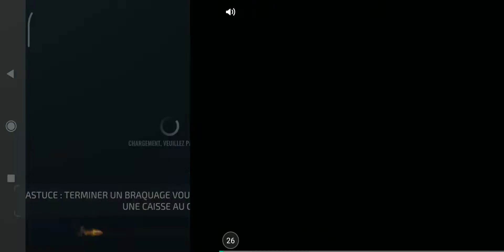لعبة سرقة البنك Armed Heist للاندرويد والايفون (جيم بلاي) تحديث جديد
Armed Heist هي لعبة قناص بمنظور غير حيث ستلعب دور لص متخصص في السطو على الأبناك. ويتمثل هدفك على هذه اللعبة في في سرقة أكبر مبلغ ممكن من المال ثم تواصل حياتك بعيدا عن الأنظار، خصوصا أنك ستكون مطاردا من قبل العديد من المحققين الذي يحاولون الإيقاع بك.

وتأتيك Armed Heist بضوابط تحكم جد ملائمة لأجهزة شاشات اللمس. حيث ستجد على يسار الشاشة عصا التحكم الإفتراضية. فيما ستجد على اليمين، ضوابط التحكم في السلاح. ولكن الجديد في هذه اللعبة، فيتمثل في نظام التخفي الذي يمكنك من التخفي خلف أي شيء أو حاجز بالمشهد.
Armed heist tps game (لعبة سرقة البنوك)
وستبدأ باللعب على Armed Heist وليس بحوزتك إلا سلاحين وقناع. ولكنك سرعان ما ستتمكن من شراء المزيد من الأسلحة الرشاشة، والبنادق، والمسدسات مع تقدمك في اللعب وسرقة المزيد من الأموال.

Armed Heist هي إذن لعبة رائعة من ألعاب القناص بمنظور غيري، والتي تأتيك بتجربة لعب مماثلة للعبة الشهيرة Payday، ولكنها تخص أنظمة الأندرويد. أضف إلى ذلك أن اللعبة تأتيك برسومات رائعة وتمنحك العديد من إمكانات التخصيص.

حان الوقت في لعبة Heist ، لعبة إطلاق نار من منظور شخص ثالث تسبب الإدمان!
اختبر ردود أفعالك من خلال الشروع في سلسلة من السرقات. تجنب الرصاص الذي يرعيك في عمليات السطو على البنوك والمركبات المدرعة المثيرة.

هل تبحث عن مطلق نار رائع من منظور شخص ثالث حيث تسرق البنوك؟
لقد وصلت إلى المكان الصحيح - واجه الشرطة في أكثر من 70 عملية سطو في لعبة TPS عبر الإنترنت!
قبض على اللص ، والهجوم أو القتل بمساعدة الشاحنات المدرعة. لعبة الحركة هذه في انتظارك!
مهمتك: أن تصبح مجرمًا وحشيًا وسيدًا لسطو البنوك! ارسم أولاً أولاً إذا كنت لا ترغب في البقاء على الرصيف.

مميزات العبه:
- نظام سلاح قابل للتخصيص: قم بصنع أسلحة معدلة لا يمكن تصورها! مسدسات وبنادق وبنادق قنص وبنادق هجومية! إنشاء ترسانة فتاكة ممكنة للسرقة القادمة!
قم بتعديل أسلحتك مع أفضل تقنية للمشاهد والمثبطات والمقابض والبراميل والمخزون وألوان التمويه! كل هذا سيؤثر على أداء سلاحك.
- خريطة الجريمة: خريطة جريمة ديناميكية تظهر البنوك والشاحنات المدرعة ذات الأمان المنخفض تسمح لك باختيار الكسر الذي يناسبك كل يوم!

- سيناريوهات ديناميكية: استعد للإثارة الكبيرة! في لعبة TPS عبر الإنترنت ، يعد كل دور تحديًا فريدًا. ستكون السيناريوهات مختلفة اعتمادًا على أفعالك وإتقان أسلحتك.

- تعزيز شخصيتك: إنشاء اللص الذي لا يرحم! هل تريد اللعب كمهرج قاتل؟ انضم للقوات الخاصة؟ أو ربما تصبح عصابات سيئة؟ احصل على الأقنعة والدروع الواقية للبدن والأزياء الرائعة. مع رسومات ثلاثية الأبعاد عالية الجودة وأسلوب لعب غامر ، يعد هذا الشخص الثالث بإطلاق النار!